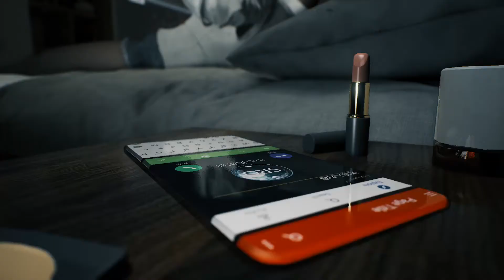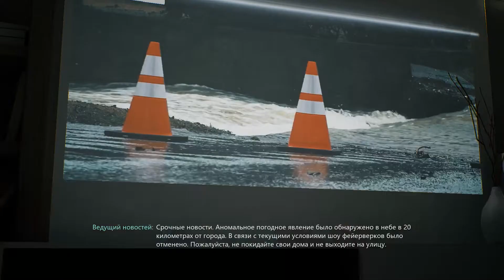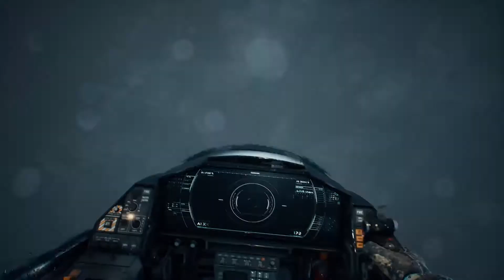Прохождение игры Bright Memory Infinite Часть 1